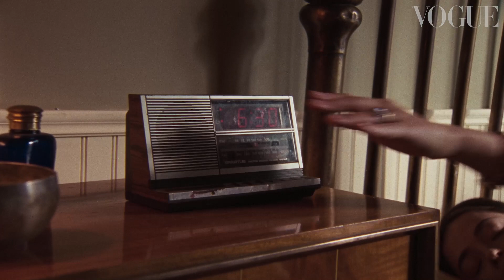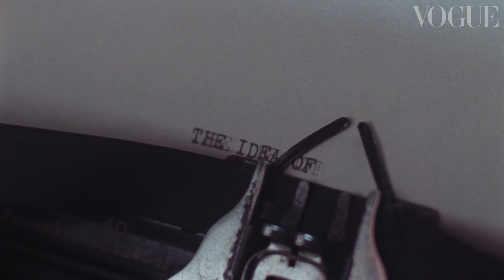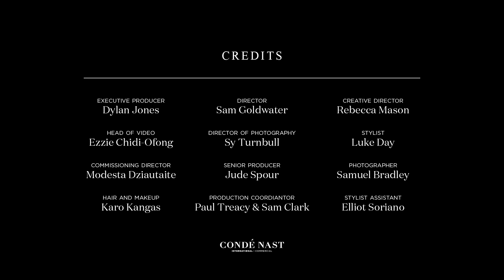The Performers | Episodio 1: Conoce al dúo musical "The Clementines" | por Gucci y Vogue.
La nueva serie "The Performers" coproducida por Vogue y Gucci te presenta a Florence Morrissey y Benjamin Clementine, un enigmático matrimonio que vive en la punta de una montaña escribiendo música y persiguiendo inspiración creativa.